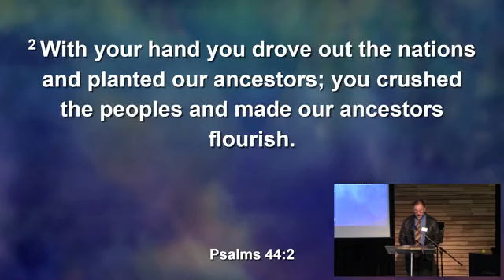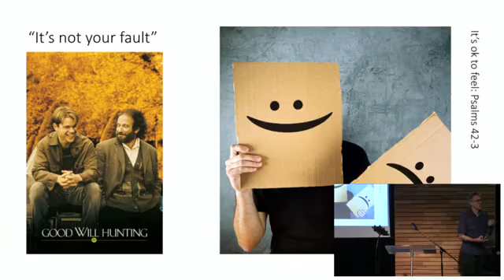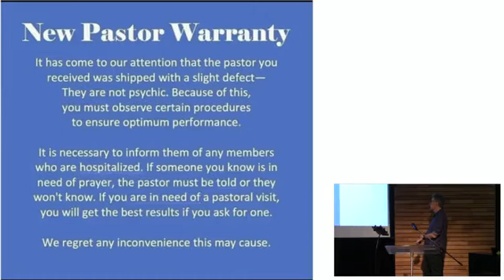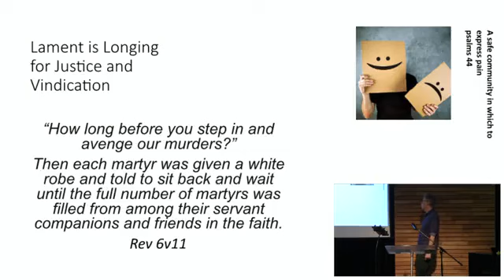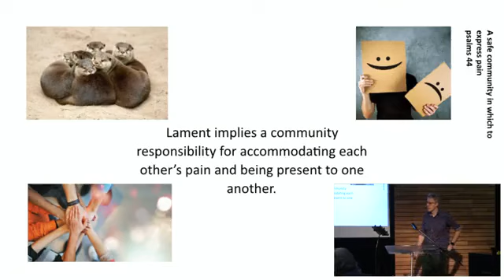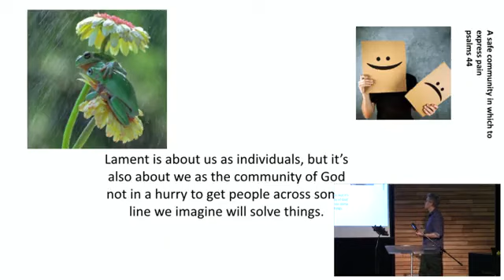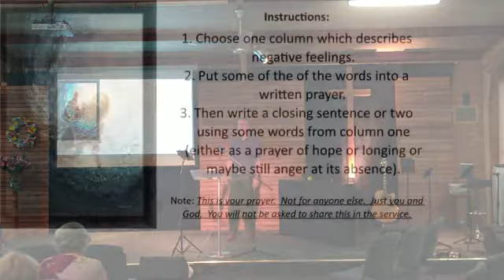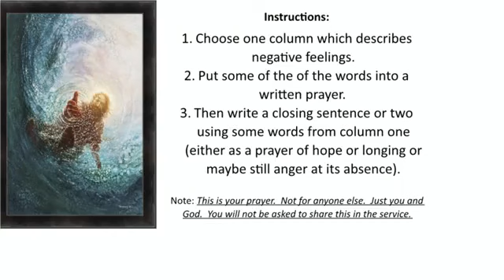Belgrave South Baptist Church 120323 Julian Holdsworth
Learning Lament Part 2,  It's ok to Feel